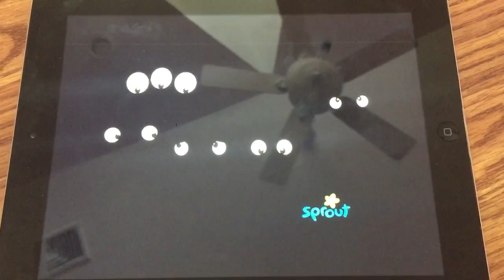Astroblast Power Outage Scene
From Z-Max Mania. The Astroblast gang is having a power outage after playing Z-Max 3. Oh no! What happened in this scene?